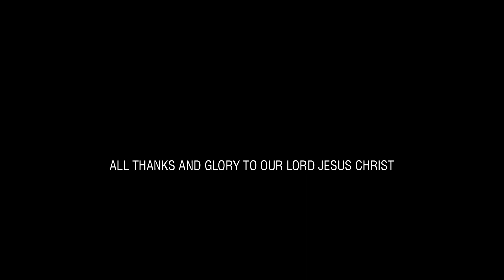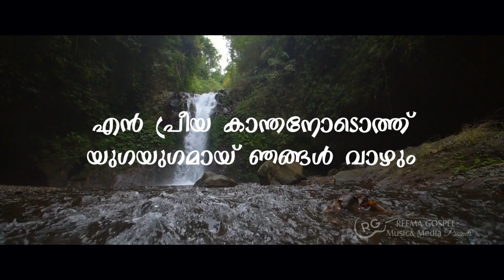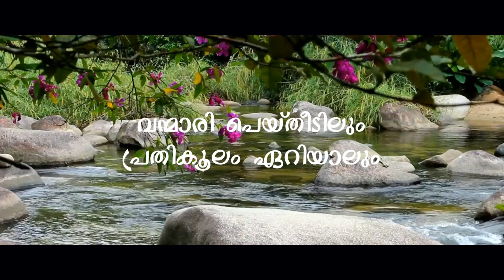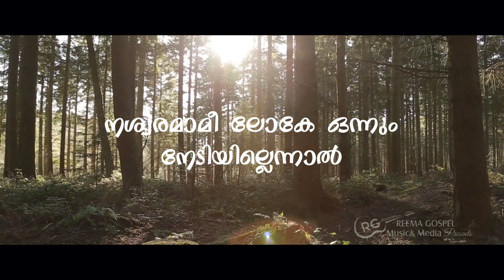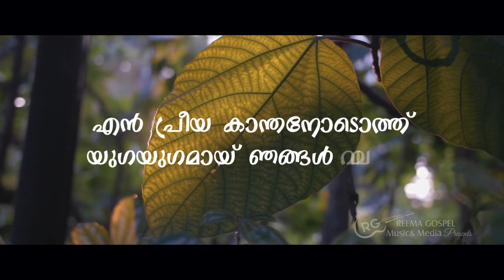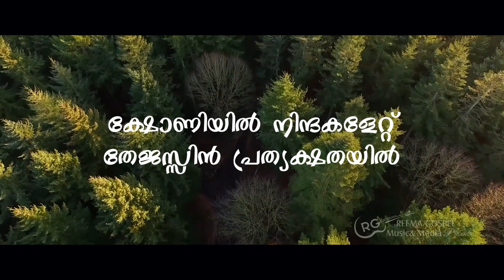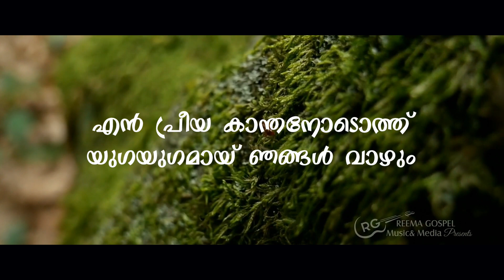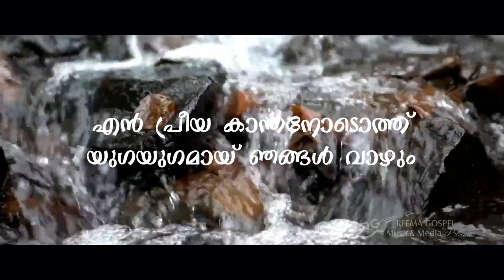IHALOKAVASAM (Remix)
Lyrics & Music : Jolly Liju
Singer : Jolly Liju
Music Arranged and Programmed By : Jayan Venkuzhi
Mix & Master : Jayan Venkuzhi
Studio : MB DIGITAL RECORDING STUDIO UTHIYANKULANGARA TVM